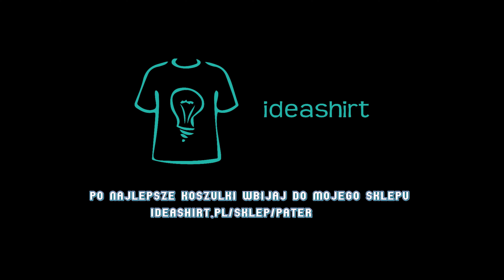Super Mario Bros Wonder - Odcinek 7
* PC specyfikacja:

► Płyta główna: Aorus Z390 Pro
► Procesor: Intel I5 9600K
► Karta Graficzna: GIGABYTE GEFORCE RTX 2060 GAMING OC 6GB
► Ram: Corsair Vengeance RGB Pro 16Gb 3200MHz (2x8GB)
► Obudowa SilentiumPC Gladius GD8 TG ARGB
► Dysk SSD: ADATA XPG SX8200 Pro 1TB
► Dysk HDD: 2TB Toshiba P300
► Myszka: Steelseries Rival 110
► Monitor: MSI Optix MAG241C
► Klawiatura: SPC Gear GK550 Omnis Kailh Red RGB
► Słuchawki: HyperX Cloud II
► Mikrofon: Superlux E205U
► Mikrofon Krawatowy: Boya BY-M1
► Kamerka: Logitech C922 HD Pro Streamer
► System Windows 11 Home 64Bit PL